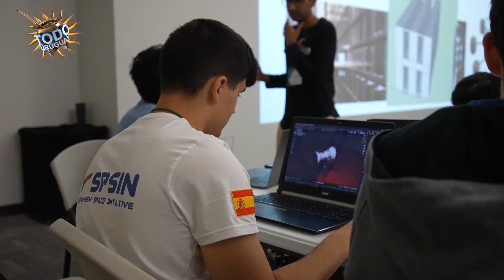Todo Uruguay | NASA reconoce a estudiantes de Maldonado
Alumnos del liceo número 4 de Maldonado viajarán a Estados Unidos tras ser reconocidos por la NASA en su proyecto. El corresponsal Fabián Sánchez nos lo contó en el siguiente informe.